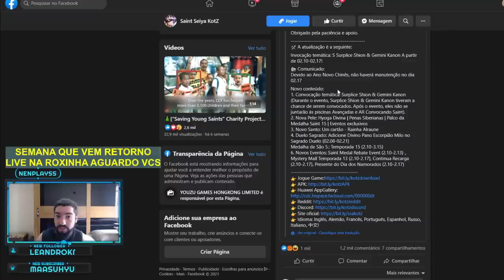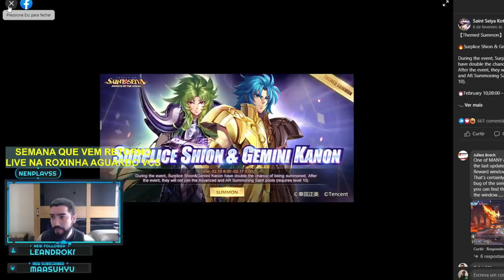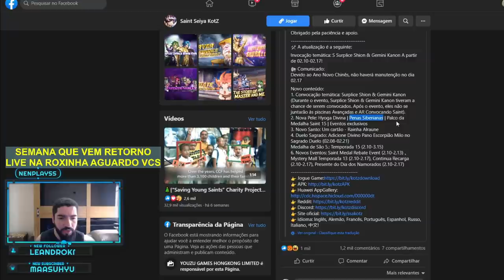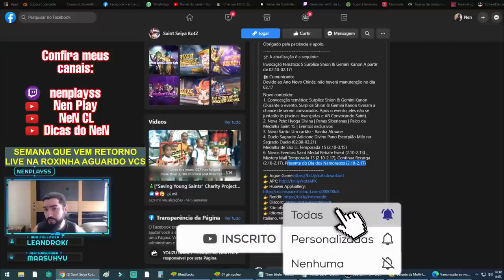Atualização da Semana. Milo Divino Chegou! - Saint Seiya Awakening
gtarcadecreatorteam nenplay saintseiyaawakening Confira o que veio nesta atualização e o que vem por aí nos próximos dias da atualização desta data.